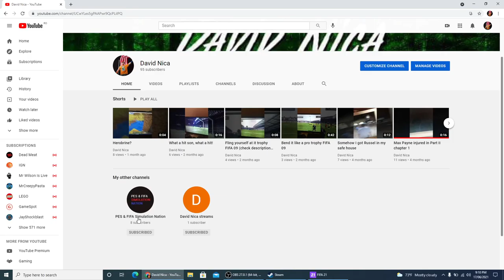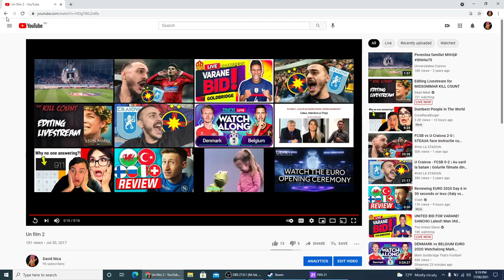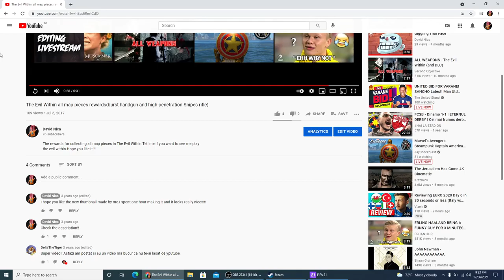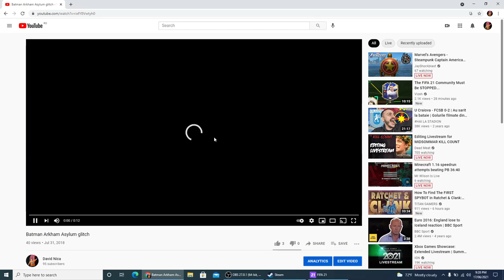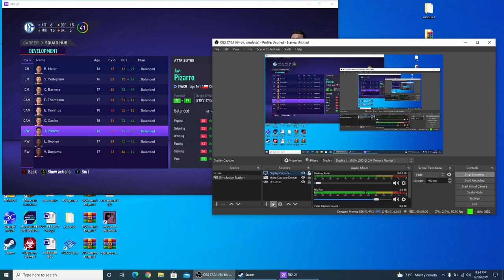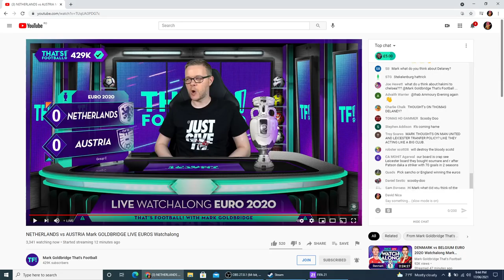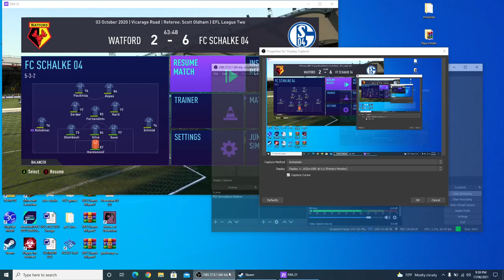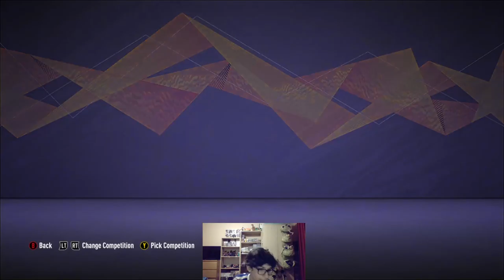Ultimate 4 Leagues Schalke 04 R2G EP. 8